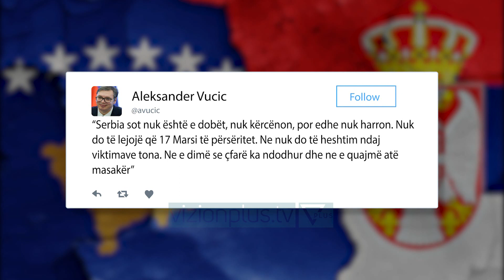Harta e Kosovës me flamurin e Serbisë/ Provokimi i Vuçiç merr reagime të forta - Vizion Plus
Edhe pas thirrjeve të përsëritura nga Shtetet e Bashkuara të Amerikës dhe Bashkimit Europian për normalizimin e marrëdhënieve mes Prishtinës dhe  Beogradit, presidenti  serb, Aleksandër Vuçiç ka provokuar serish. Në rrjetet sociale Vuçiç postoi hartën e Kosovës ku mbi të është ilustruar flamuri i Serbisë. Postimi u shoqërua me tekstin: Serbia nuk kërcënon, por as nuk harron. ALEKSANDER VUÇIÇPRESIDENT NE SERBI“Serbia sot nuk është e dobët, nuk kërcënon, por edhe nuk harron. Nuk do të lejojë që 17 Marsi të përsëritet. Ne nuk do të heshtim ndaj viktimave tona. Ne e dimë se çfarë ka ndodhur dhe ne e quajmë atë masakër” Ky postim u kritikua ashpër edhe nga zyrtarët e Prishtinës, të cilët e cilësuan si një  agresion verbal serioz dhe kërkuan ndërhyrjen e ndërkombëtarëve .  Me herët Vuçiç në një intervistë për mediat tha se edhe pse kërkesa e ndërkombëtarëve është njohja reciproke, kjo nuk do të ndodh pasi shqiptarët sipas tij nuk janë gati për kompromis.  “Thelbi është se Palmer nuk e ka fshehur se ata po kërkojnë njohje të ndërsjellë, duke u bazuar tek letra e presidentit amerikan Joe biden. Edhe BE po kërkon normalizimin e marrëdhënieve mes dy vendeve. Por në thjeshtë po kërkojmë për një kompromis dhe me aq sa kam vërejtur shqiptarët e Kosovës nuk janë ende gati.” Shtet e Bashkuara kanë bërë vazhdimisht thirrje për rikthimin e palëve në tryezën e dialogut për arritjen e një marrëveshjeje përfundimtare.